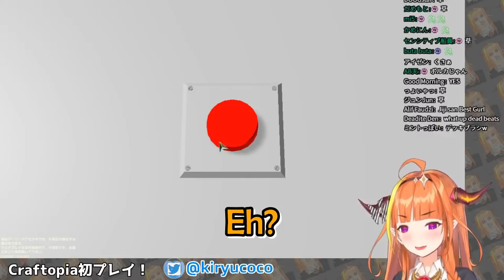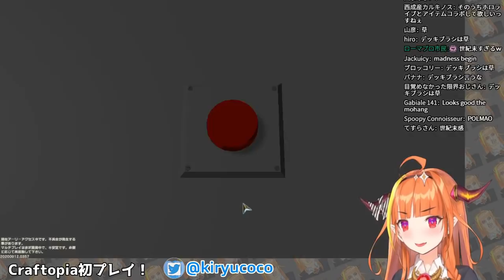Kiryu Coco - New Achievement Unlocked : World Destroyer【Hololive English Sub】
Because I'm not working alone anymore, if you want to support me, you can donate

I will use that donation to donate to my favorite vtubers, and also help my content helpers as a token of my gratitude.

I translate videos with my very best. But if there's any miss translation, please put it on the comments section and I will pin it. I hope from now on, grammar mistakes will be avoided.